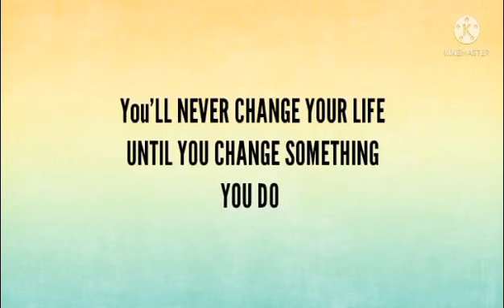motivation series 2 by Reemax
this is only motivation video for learning and growing